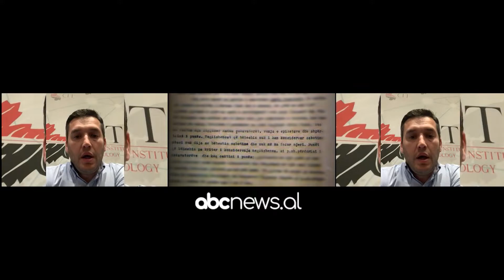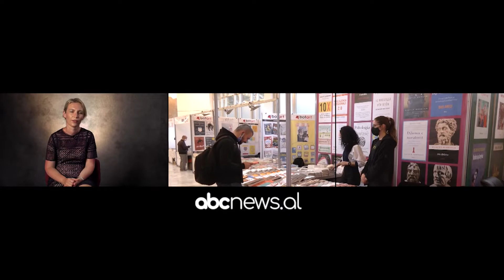Refleksione- Lea Ypi, 1 Dhjetor 2021 | ABC News Albania